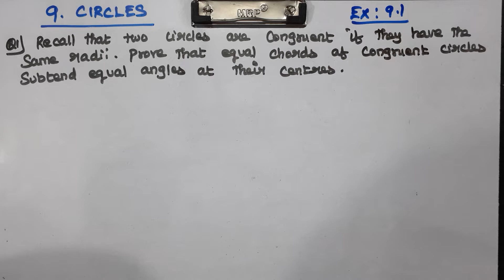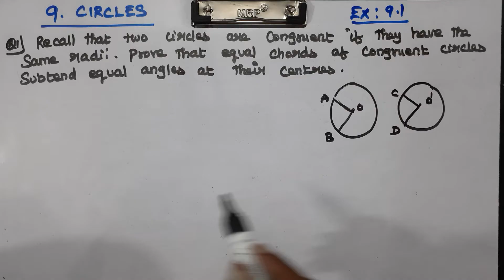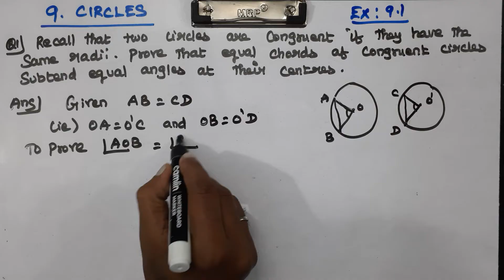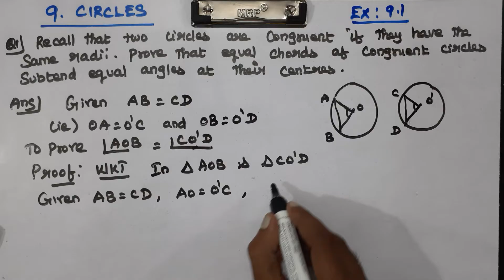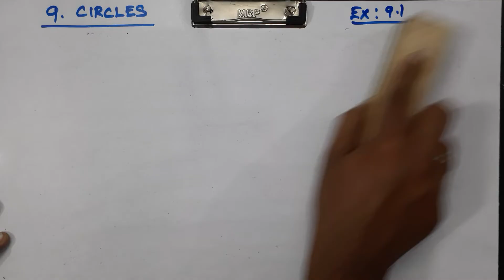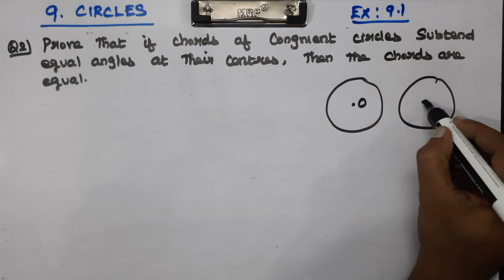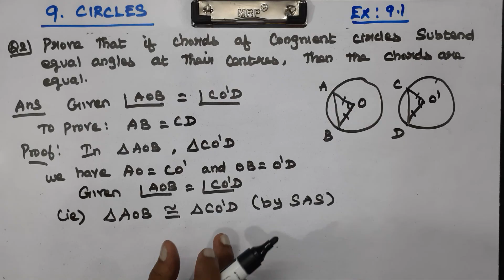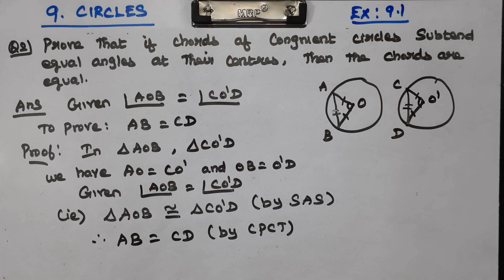CLASS 9 MATHS CHAPTER 9 CIRCLES - EX 9.1 Q 1 and 2 CBSE NCERT NEW SYLLABUS.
Explained about CLASS 9 CBSE NCERT NEW SYLLABUS MATHS CHAPTER 9 CIRCLES - EXERCISE PROBLEMS in tamil language.